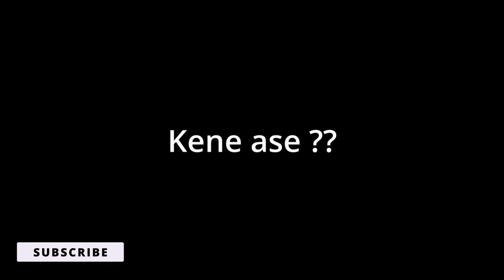Jaanmoni | Assamese Film | Jaanmoni 2023 | Updates | Upcoming Assamese Movie | Saturday Night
Jaanmoni | Assamese Film | Jaanmoni 2023 | Updates | Upcoming Assamese Movie
Just enjoy my videos and give Your opinions to the comment box.

KNOW YOUR INDUSTRY BETTER.  ASSAMESE FILM INDUSTRY
Video খিনি চাই ভাল লাগিলে আগবঢ়াই দিয়াত পলম  নকৰিব দেই ।